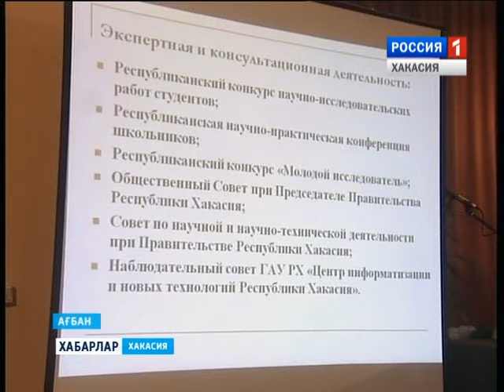Дни молодых ученых